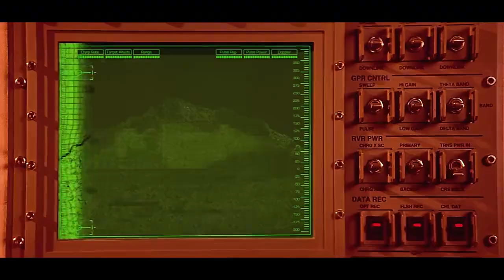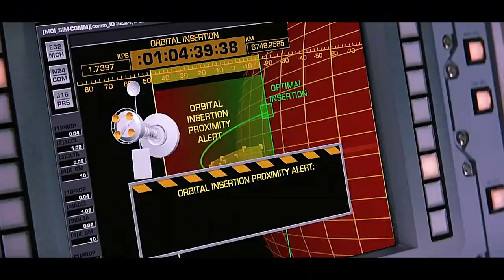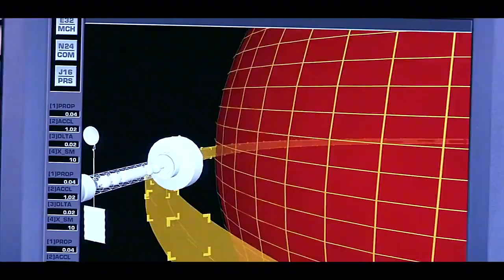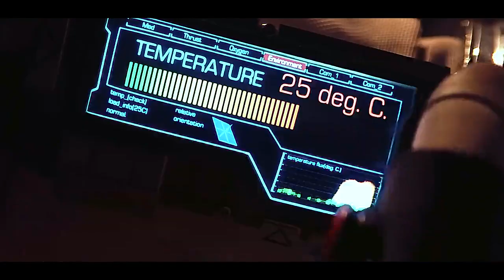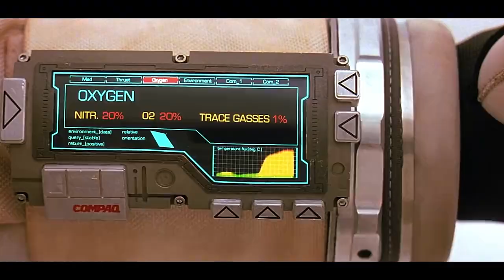火星神秘人臉引爆生死救援：太空探險者的生死搏擊